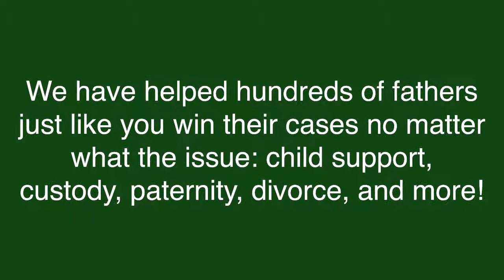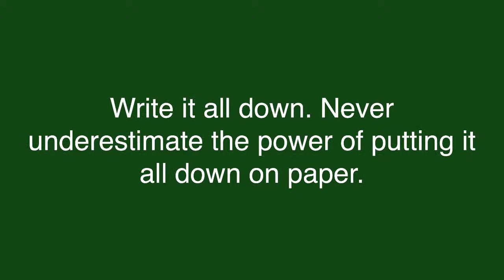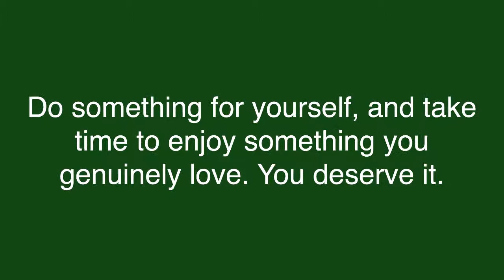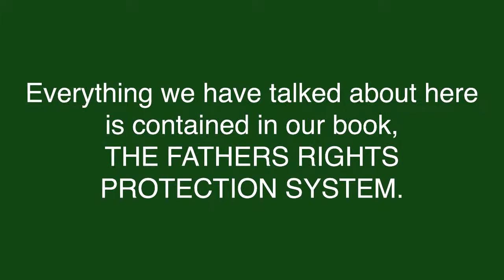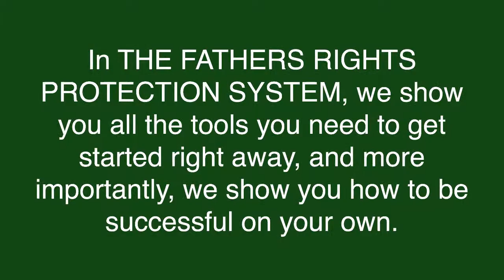Life After Divorce